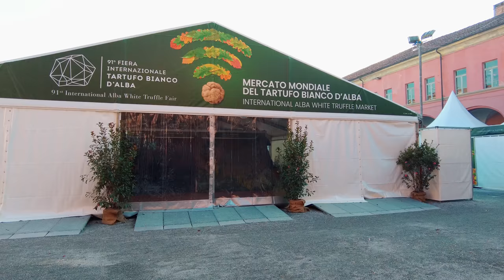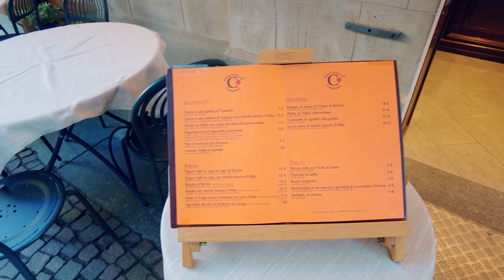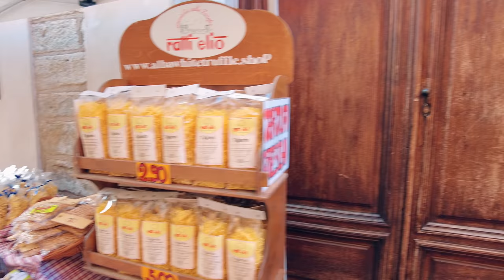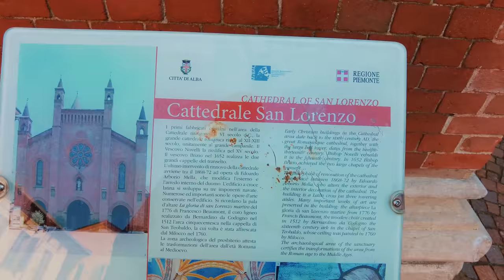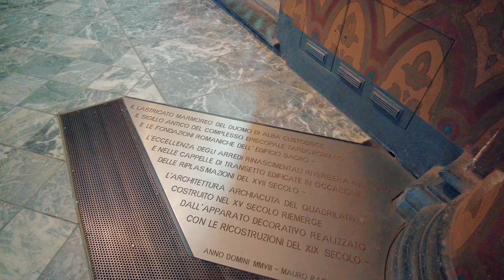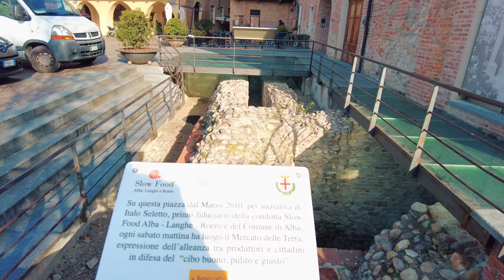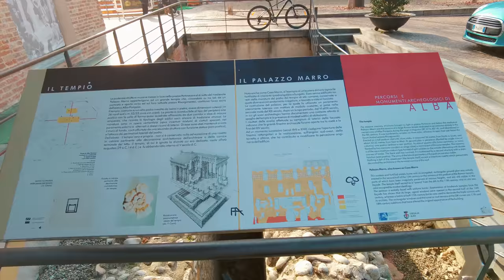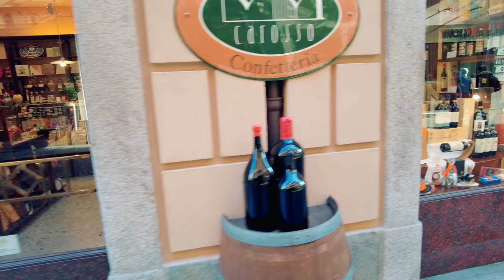ALBA, Piemonte, Italy walking tour in 4k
Hi my friends!!! Welcome to Alba! An important town in Piamonte region, north of Italy.
Alba, Cuneo, Piemonte, Italy walking tour in 4k. December 2, 2021.

Alba is one of the main cities in the UNESCO World Heritage Site of Vineyard Landscape of Piedmont: Langhe-Roero and Monferrato. The town is famous for its white truffle and wine production.

Alba is, also, well known for being Nutella hometown! 😋

In short, an ideal place to enjoy the gastronomic and oenological excellence of Italy.

In this walking tour, I will take you in an morning walk ( around noon) around the old town, its beautiful churches and streets. December 2, 2021.

Approximately located at about 50 km from the cities of Turin and Cuneo, Alba is placed on the right side of the river Tanaro. The climate is typically more drought than in other lands at the north of the Po river.

Video Timeline

00:00 Piazza Michele Ferrero
02:40 Via Vittorio Enmanuele
04:20 Truffle selling shop
06:00 Chiesa della Maddalena (visit inside)
09:40 International Alba White Truffle Fair
11:54 Via Pietrino Belli
13:53  Libreria La Torre
15:03 Truffle shop
18:43 Chiesa San Domenico (visit inside)
26:52 Cathedral of San Lorenzo (visit inside)
38:50 Church of Saint John Baptist (visit inside)
42:21 Palazzo Marro (Marro Palace)

My friends hope you enjoy this town as much as I did!. You won't regret a visit to Alba and the Langhe zone.

Thanks for walking Italy together!!! See you at the next video!.